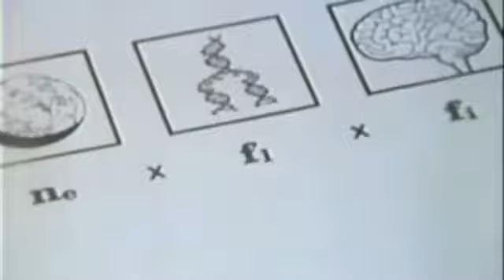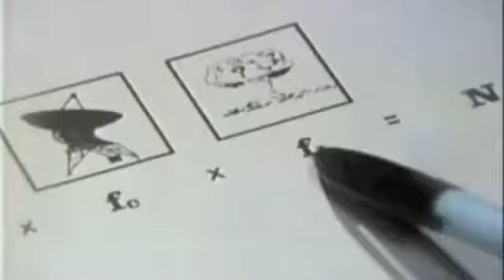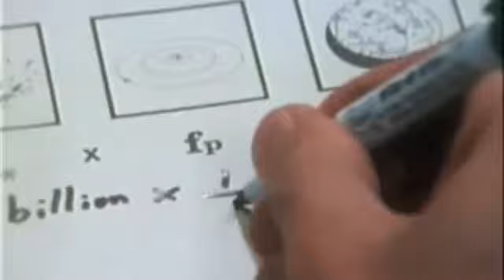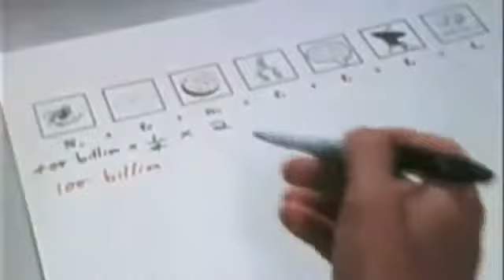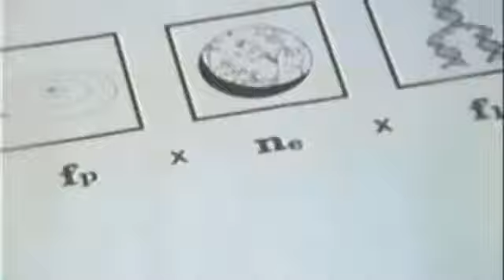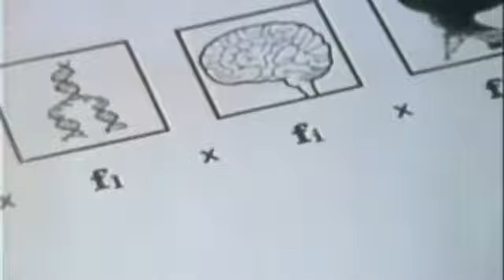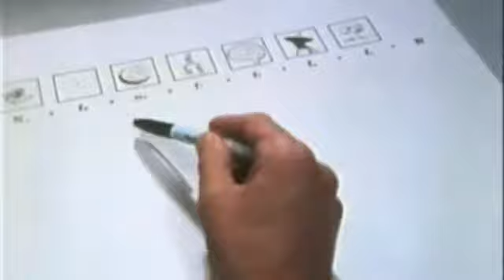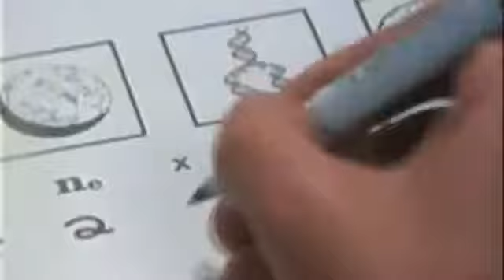La ecuación de Drake | ¿Hay vida inteligente en otros planetas?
Existen extraterrestres en otros planetas, están tratando de comunicarse con nosotros? La ecuación de Drake busca resolver estas preguntas. ¡Si te gustó este video dale un pulgar arriba.

En extracto de un capítulo de The Big Bang Theory los protagonistas aplican la famosa ecuación de Drake, usada normalmente para calcular las posibilidades de contactar con seres extraterrestres.

El artículo de Peter: Mi libro en Amazon